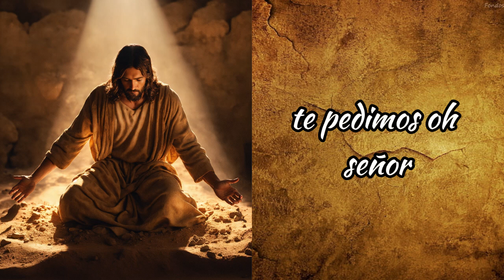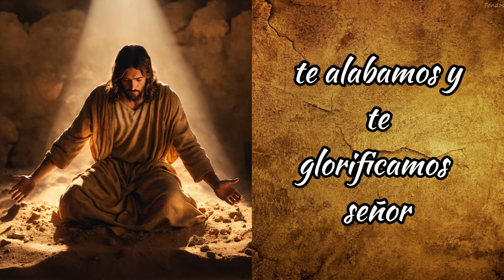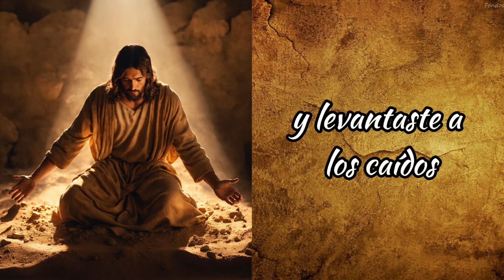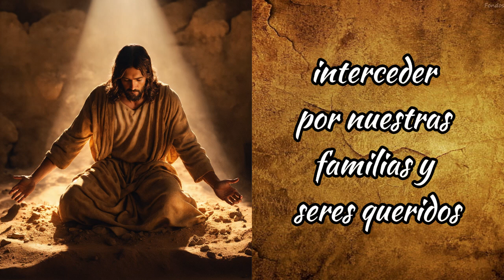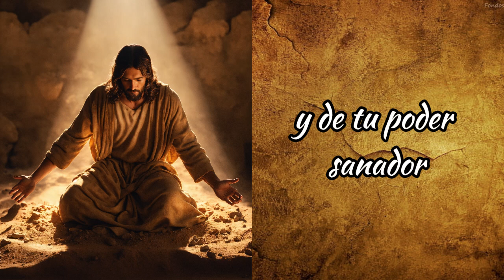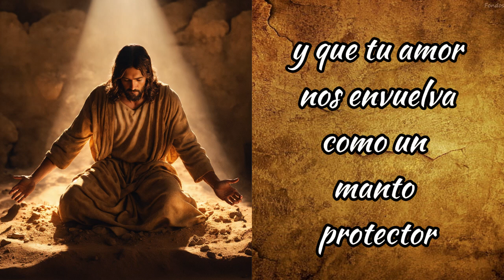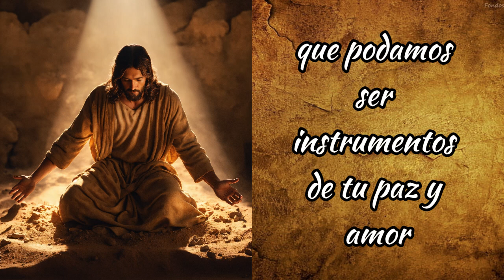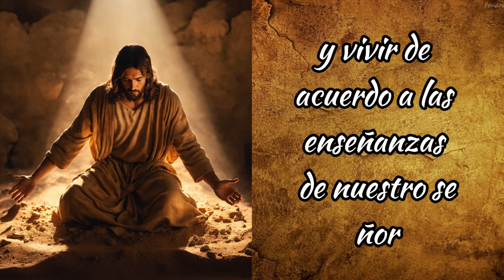Sanación y Milagros: ¡Descubre la Oración que Todo lo Puede!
🌟 Oración de Sanación: Para Dios No Hay Nada Imposible 🌟

Aprende a sanar y recibir bendiciones con esta poderosa oración. Incluye testimonios inspiradores y citas bíblicas que te guiarán en tu camino espiritual.

¡Bienvenidos a Oración Universal! 🙏✨

En este canal, creemos firmemente que para Dios no hay nada imposible. Si estás buscando sanación, esperanza y milagros, estás en el lugar correcto. 🕊️✨

No pierdas tu bendición y acompáñanos en esta poderosa oración de sanación. La fe tiene el poder de mover montañas ⛰️ y transformar vidas. Con la fuerza de la oración y la confianza en Dios, todo es posible. 🌈🙌

Únete a nuestra comunidad de fe y déjate llevar por la energía sanadora de nuestras oraciones. Comparte tus testimonios, deja tus peticiones y abre tu corazón a los milagros divinos. 💖🌟